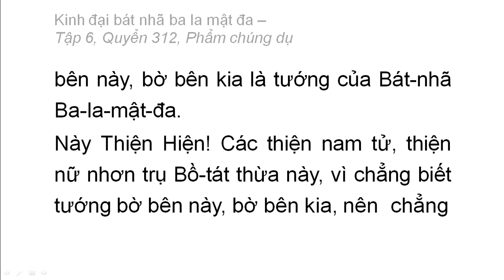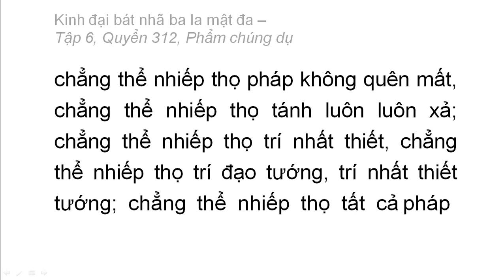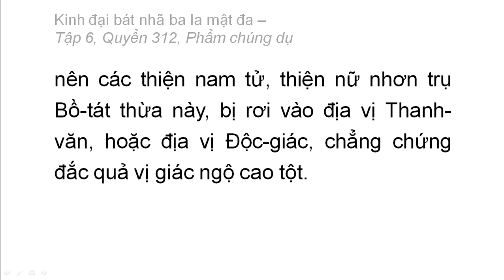Quyển 312: Kinh đại bát nhã ba la mật đa - Phẩm chúng dụ (rất hay) (312/600) (13)